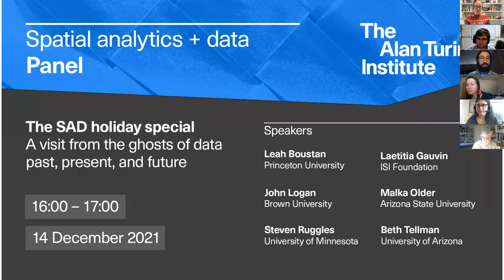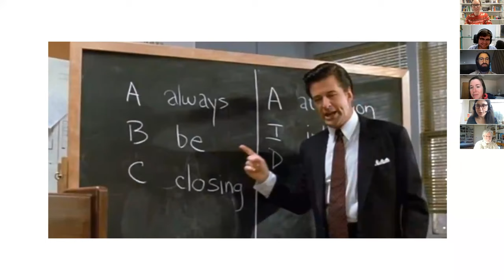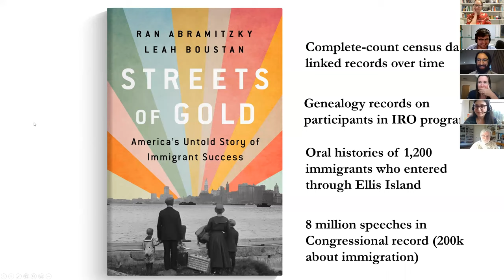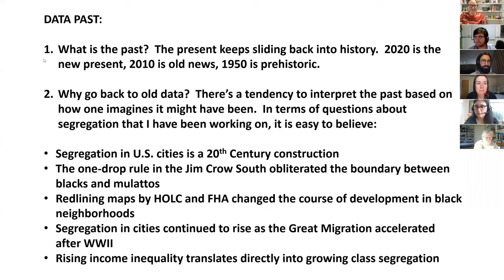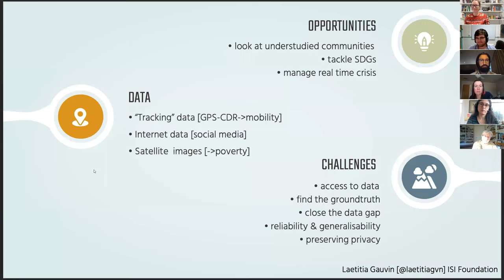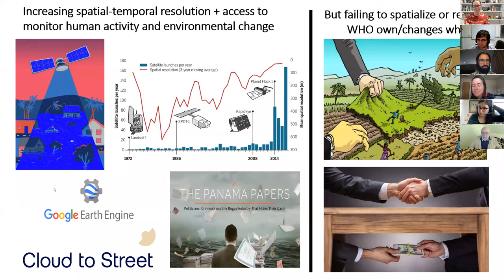Spatial Analytics and Data Holiday Special: Ghosts of Data Past, Present, and Future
For this year-end holiday special event, join Rachel Franklin, Daniel Arribas-Bel, and Levi John Wolf in conversation with leading scholars in data-intensive research, discussing the past, present, and future of data. For our guests, we have:

Leah Boustan: Professor of Economics at Princeton University, whose research is at the intersection of economic history and labor economics.
John Logan: Professor in Sociology at Brown University, who focuses on contemporary and historical census data to study changes in residential patterns, with a particular emphasis on immigtants and racial minorities.
Laetitia Gauvin: Senior Research Scientist at the Institute for Scientific Interchange in Turin, Italy, whose work focuses on data science for social impact and sustainability.
Beth Tellman: Assistant Professor at the University of Arizona. As a human-environment geographer, Beth seeks to address the causes and consequences of global environmental change for vulnerable populations.
Malka Older: writer, sociologist, and aid worker who publishes a wide variety of academic research, fiction, and opinion for a wide variety of outlets on topics such as demoracy, data, narrative disorder, and speculative resistance.
Steven Ruggles: Professor of History and Population Studies at the University of Minnesota. Prof. Ruggles directs the Institute for Social Research and Data Innovation, the home for many long-run sociodemographic databases such as IPUMS or the US National Historic GIS.